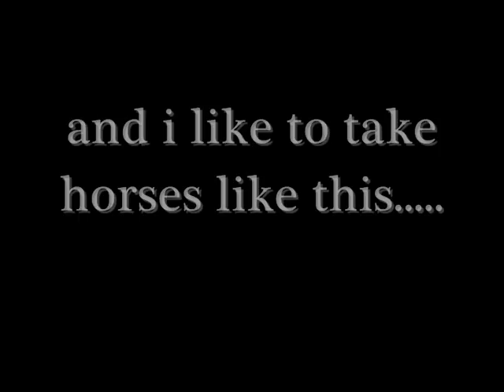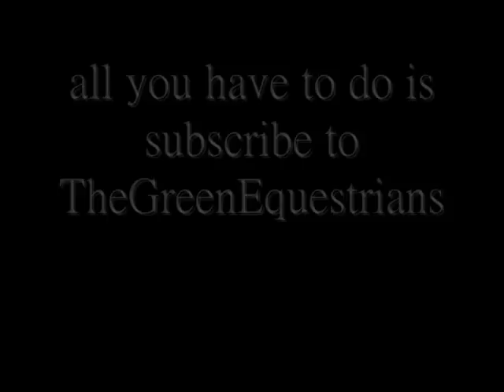Nikkishilabilly introduction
don't own music please don't mute me xxx

well thats what i do with horses :D

wanna see more, the you know what to do :)